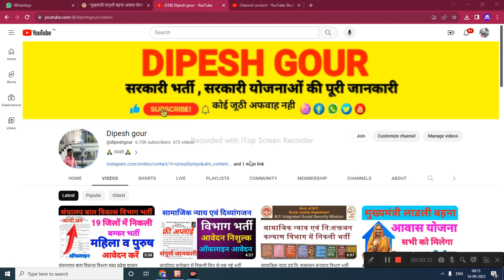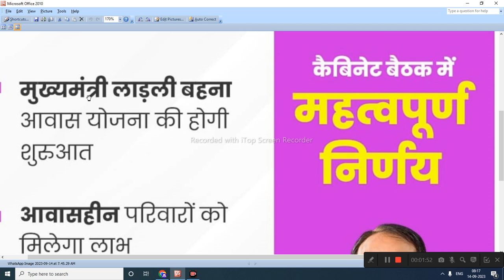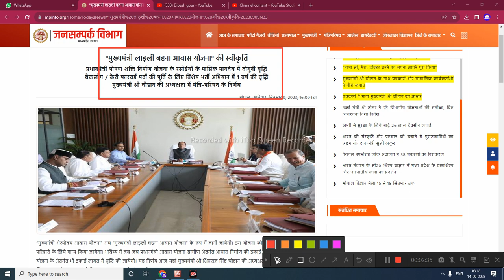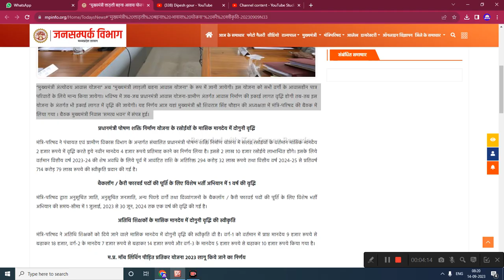मुख्यमंत्री लाडली बहना आवास योजना 2023 | mukhaymantri Ladli behna awash yojna 2023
मुख्यमंत्री लाडली बहना आवास_योजना_ऑनलाइन_फॉर्म_2023 योजना 2023 | mukhaymantri Ladli behna awash yojna 2023 ‎@dipeshgour

My others social media link follow

मुख्यमंत्री लाडली बहना आवास योजना 2023 | mukhaymantri Ladli behna awash yojna 2023 ‎,awash yojna ke avedan kaise bhare,shreeji online,digi dundi info,mp rojgar info,pm ujjwala yojana apply online,free cylinder yogi sarkar,ujjwala gas free 2022,Gas cylinder online avedan 2023,panchayat sachiv vacancy 2023,new vacancy 2023,gram sevak vacancy 2023,सचिव भर्ती अपडेट,लाडली बहना आवास योजना आवेदन ,सचिव भर्ती अपडेट 2022,sk online info

      😍DIPESH GOUR😍